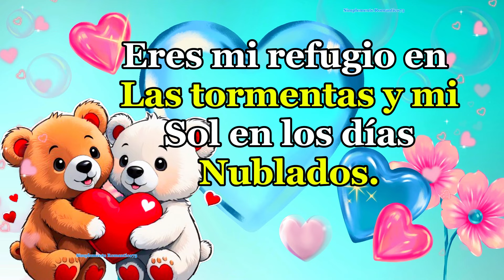HOLA MI AMOR 🌹 MI CORAZON TIENE ALGO QUE DECIRTE 💗 ESTE MENSAJE DE AMOR ES PARA TI 🧡 TE AMO